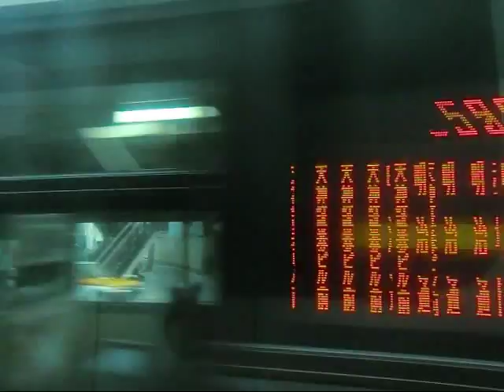九州急行バス 【高速九州号】福岡～長崎線（嬉野IC経由）#2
2は西鉄天神バスセンターから福岡都市高速を経由し九州自動車道に入り、基山パーキングエリア内の高速基山までＵＰしています。尚、スーパーノンストップ便は博多駅・天神と長崎市内（大波止・昭和町・松山町・長崎駅前）しか停車しないのでご注意を。

2012年　1月26日乗車